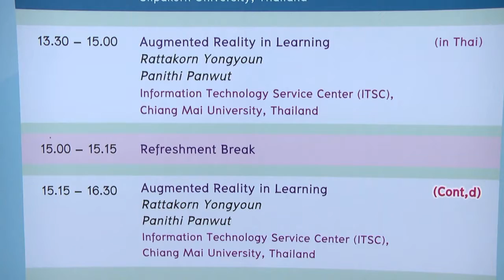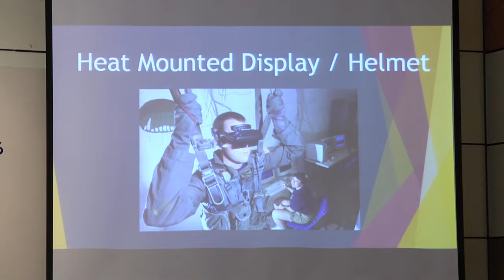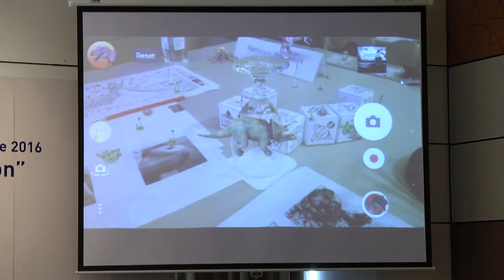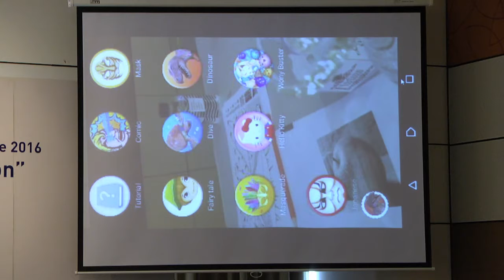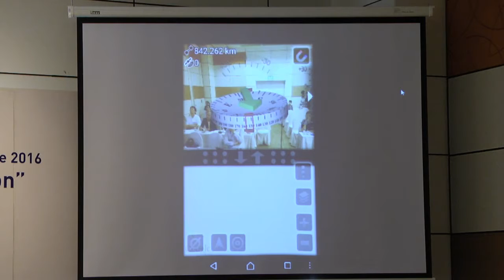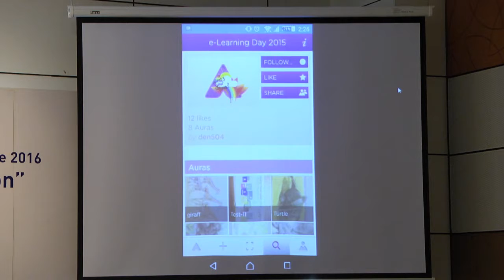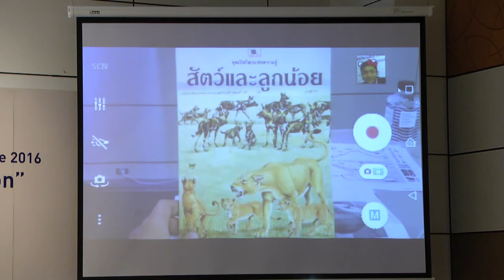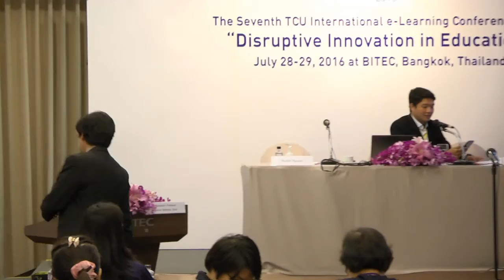Augmented Reality in Learning 1/2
Rattakorn Yongyoun
Panithi Panwut
Information Technology Service Center (ITSC),
Chiang Mai University, Thailand